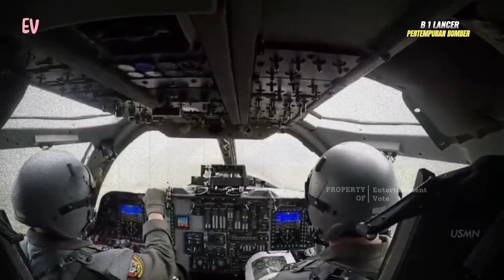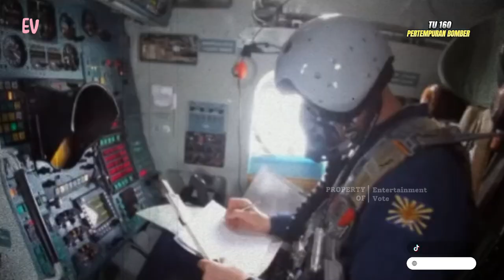Pertempuran Pesawat Pengebom Supersonik Tercanggih, B 1 Lancer VS Tupolev TU 160